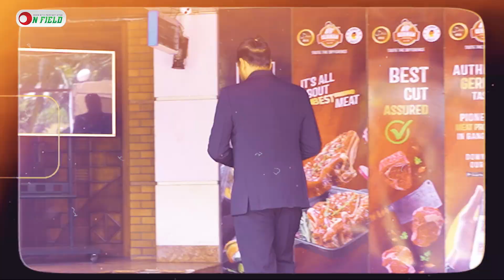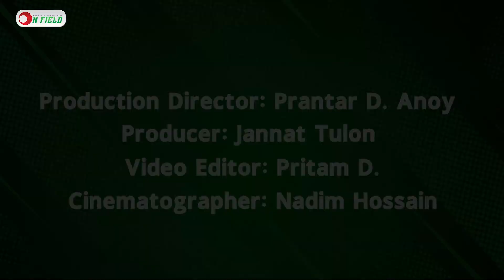অনফিল্ড প্রেজেন্টস 'ফুটকাস্ট'- ১ম পর্ব; অতিথি : জাহিদ হাসান এমিলি || On Field 2023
অনফিল্ড প্রেজেন্টস 'ফুটকাস্ট'- ১ম পর্ব
অতিথি : জাহিদ হাসান এমিলি
আতিথেয়তা : TOKYO KITCHEN

On Field Presents: "Footcast" 1st Episode
Guest: Zahid Hasan Emely
Hospitality Partner: Tokyo Kitchen

𝐏𝐫𝐨𝐝𝐮𝐜𝐭𝐢𝐨𝐧
ON FIELD